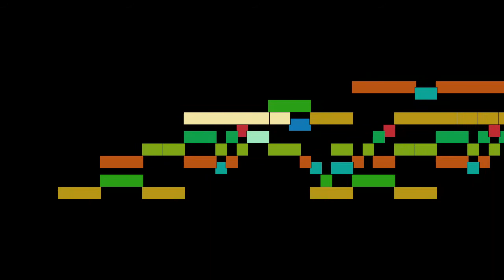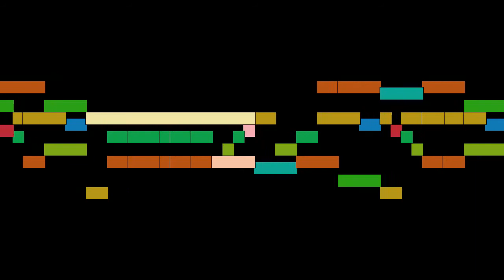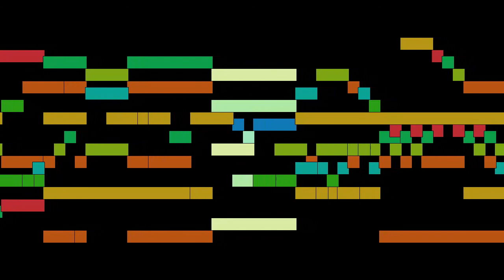Tomás Luis de Victoria - Magnificat octavi toni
Magnificat octavi toni, by Tomás Luis de Victoria, with animated score.